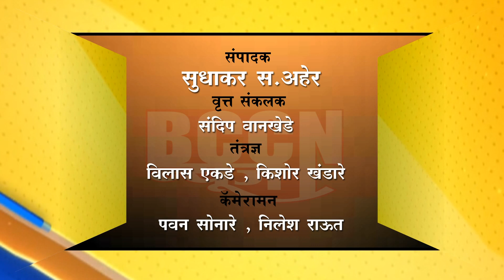बुलडाणा- सरपंचाने 'फर्जी' जात प्रमाणपत्राद्वारे पद बळकावल्याचा आरोप...